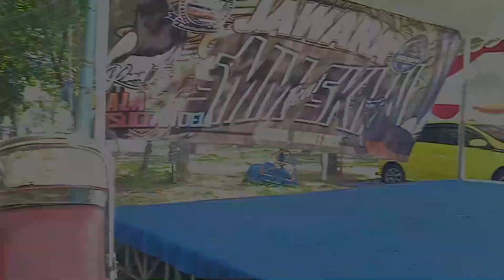tambah panas tambah grojok tembakannya 😱‼️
sempat rewel hampir 2 tahun Kencono Sakti milik Mr Bintang pradana berhasil raih juara 1 di SMM Feat SKMN tgl 19 Maret 2023 dikelas Murai Batu Lancang Kuning tiket 4,4 juta.